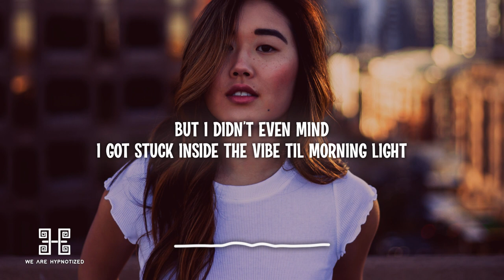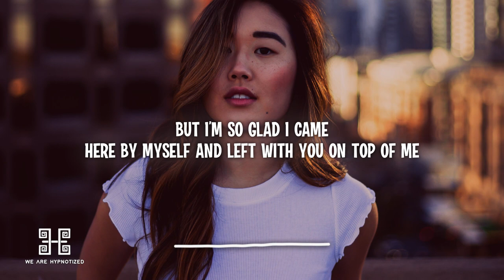Banx & Ranx feat. Zach Zoya - The Birds (Lyrics)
Lyrics:
I had the wildest night
I swear I lost my mind last night
But I didn’t even mind
I got stuck inside the vibe til morning light

Now the room still spinning spinning, spinning, spinning, in my head
Don’t know if I’m living living, living, living, or I’m dead

Blame it on the Goose and the Belvedere
Spent all night swinging on the chandelier
Everybody lost their mind, mind

Ain’t no Lifestyle Magazine
Naked people jumping on the trampoline
Guess I lost track of time, time
Then the birds start singing…
Yeah the birds started singing (x3)

I got invited late
I didn’t even know nobody’s name
But I’m so glad I came
Here by myself and left with you on top of me
Then the birds started singing out of tune
Kinda wish they didn’t, didn’t cause it all ended too soon

Yeah the birds started singing (x4)

Banx & Ranx feat. Zach Zoya - The Birds
Dance music
party song
tik tok tiktok song trend lyrics
House
Deep house
Bigroom
Edm
bounce
2023